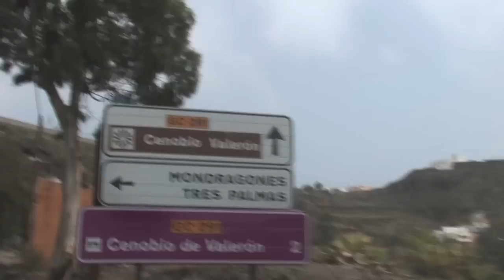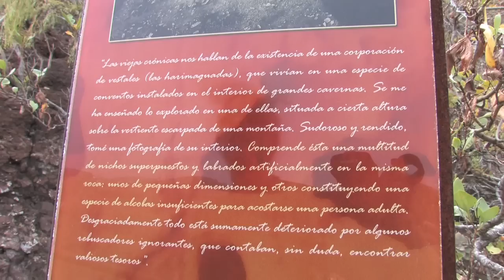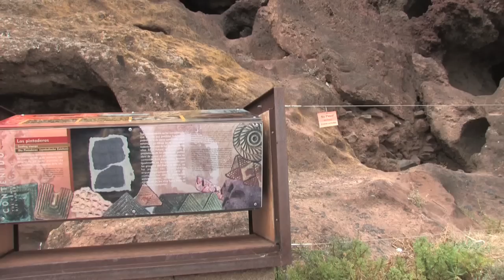El Femenino escondido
Apuntes de viaje en Canarias de Ida Mastromarino, banda sonora Tito Di Pippo.
El Cenobio de Valerón es un yacimiento arqueológico prehistórico, situado en Gran Canaria.  365 cámaras artificiales de diverso tamaño escavadas en la toba volcánica, un conjunto de celdillas, distribuidas en 5 niveles, algunas de las cuales poseían ventanas.
Las hipótesis sobre estas cuevas abitadas engastada en la montaña son diferentes, como siempre cuando se habla de los misterios de la prehistoria. La visión académica oficial nos habla de un granero, donde se almacenaban cereales, alimentos y enseres. Una visión totalmente material, que excluye otros relatos del tiempo de la conquista española - viejas crónicas sobre la existencia de una corporación de Vestales, Las Harimaguadas, que vivían en una especie de conventos instalados en el interior de grandes cavernas - y ignora la opinión de los etnografos que  insistieron en la caracterización del lugar como un convento o Cenobio de sacerdotisas.
Demasiado a menudo la ciencia  se deja conducir desde perjuicios mascarados de objetividad, la visión sexista está radicada tan en profundidad en la cultura oficial de todo el mundo, que el femenino está relegado en roles marginales, también en la reconstrucción de un pasado así lejos. Por el arqueología oficial los símbolos del lenguaje sagrado femenino son solo decoraciones geométricas, ídolos de fertilidad. Lo ha demostrado la arqueóloga María Gimbutas: todas las interpretaciones de la historia, todos lo sitios arqueológico, tendrían que ser re-visitados, a la búsqueda del Femenino Escondido, como ha echo ella, desvelando los rastros del culto a la Diosa, que une los sitios prehistóricos de toda Europa.  Están muchos rastros semejantes, también aquí en Canarias.

Por su majestosa belleza esto es un lugar perfecto para la meditación.
Aquí se encuentran los lagartos gigantes, de los que habla Plinio el Viejo en el ano 77. Con algos de suerte podemos verlos en sus estado natural en La Gomera, El Hierro, Tenerife, Gran Canaria. Personalmente tuvimos esta fortuna propio aquí, en el Cenobio de Valerón, lugar sagrado del femenino antiguo.
¿El mensaje? Para elevar nuestro Femenino ad un nivel mas alto de consciencia y llegar a Sophía, tenemos que afrontar el drago de las emociones.